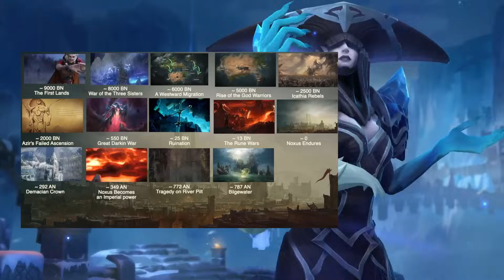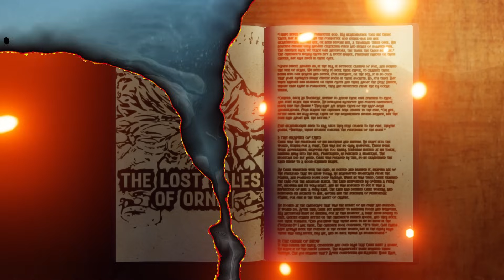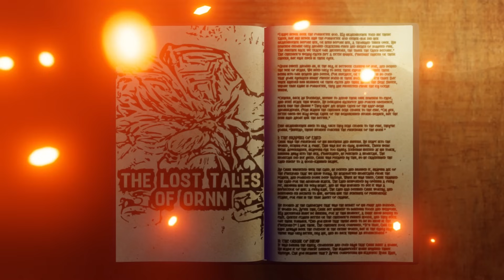How Lissandra DOOMED the Riot MMO World of Runeterra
Lissandra Champion Overview | Gameplay - League of Legends: Wild Rift

TimeStamps
0:00 Threats Intro
1:00 in the beginning
5:12 Lost Tales of Ornn
8:26 Seeking Power
11:02 The Watchers
13:35 Rewrite History
16:25 Song of Nunu
24:35 Outro & Discussion